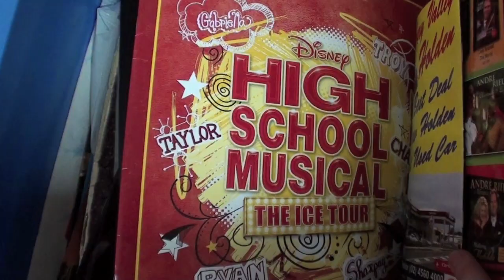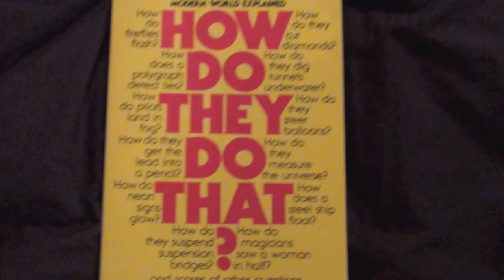How to avoid a Wombat's bum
My second vlog in a sunday and thursday year project.